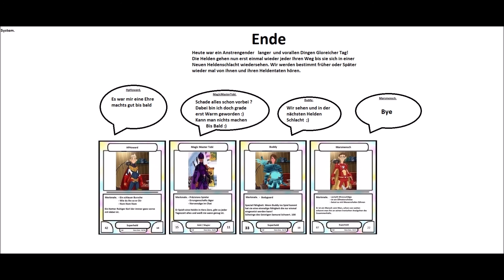Ein Merkwürdiges Duell Ende 10 Hero Zero Sammelkarten Comic 1 Seite 11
Eine Sammelkarte mit dem Paint Programm am Computer erstellt.

Musik kommt von.
NCR NO Copy Rights Musik.